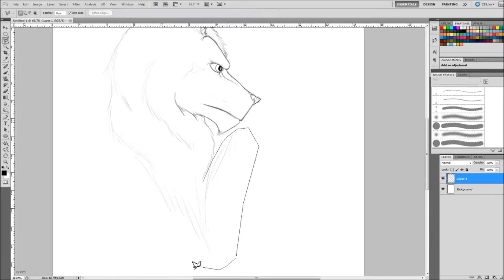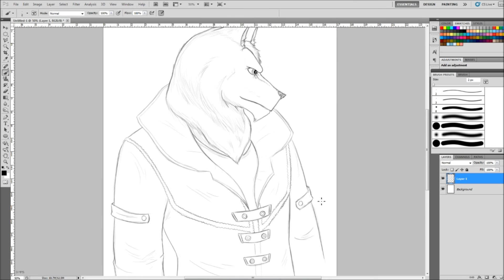[Timelapse] Wolfguy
Drawn on stream with a few friendly hecklers